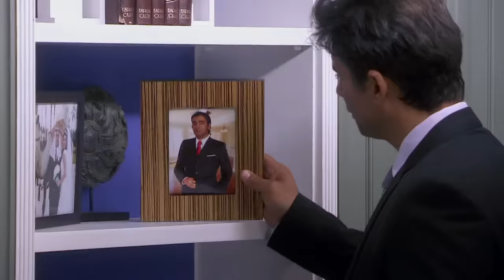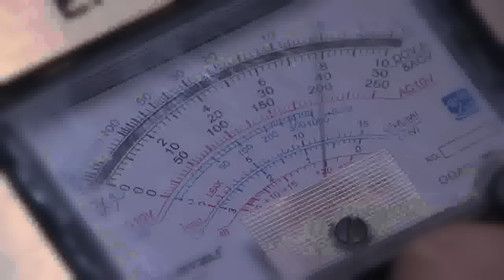La Patrona | Capítulo 42 | Telemundo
Capítulo 42
Video oficial de la novela de Telemundo La Patrona completo:  Gabriela (Aracely Arámbula) y Alejandro (Jorge Luis Pila)

Dama y obrero:
Ignacia es una joven ingeniera que trabaja en una gran empresa constructora, de la cual es dueño Tomás, su novio. Tienen mucho tiempo juntos y aunque Ignacia desconoce el tipo de hombre que Tomas es realmente, finalmente deciden casarse. A días del matrimonio tienen una pelea muy fuerte, que hace que Ignacia decida irse fuera de la ciudad y tomarse un tiempo. Es ahí donde conoce a Pedro, un hombre aparentemente adinerado, que hace que ella se olvide de todos sus problemas.